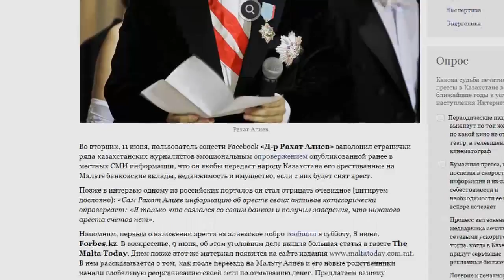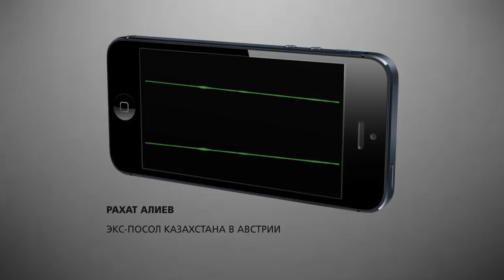Мальта сняла арест со счетов Рахата Алиева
Очередная попытка властей Казахстана свести счеты со своими политическими противниками, проживающими за границей, пошла прахом. Счета экс-посла Казахстана в Австрии Рахата Алиева на Мальте разморожены. Счета Алиева были арестованы в начале июня. Основанием для этого решения стал запрос германской юридической фирмы, выполненный по заказу и за деньги казахстанских властей.